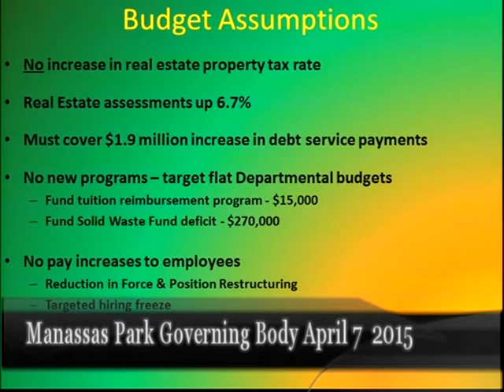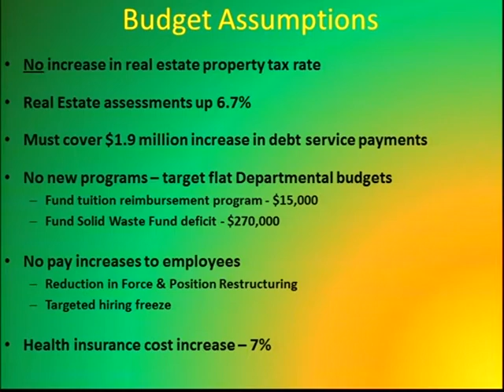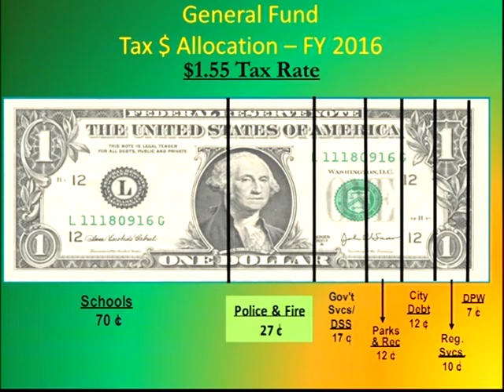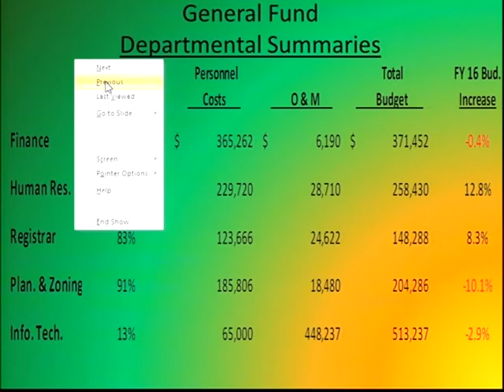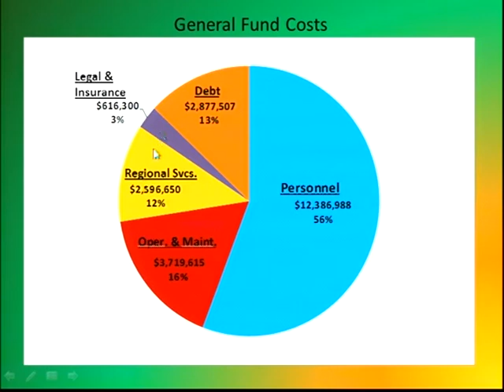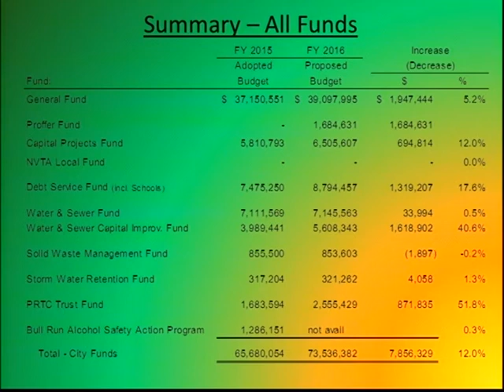Manassas Park Governing Body Meeting April 7 2015